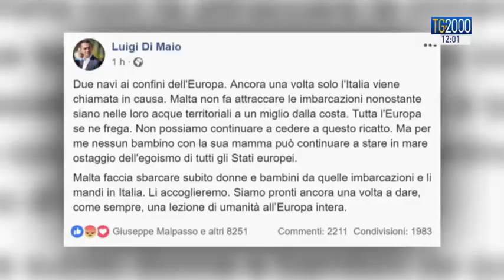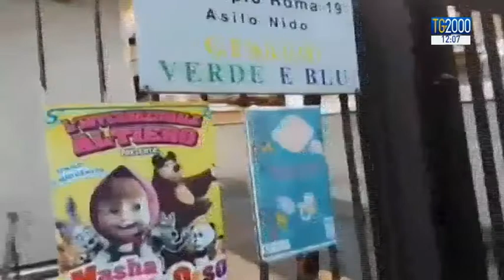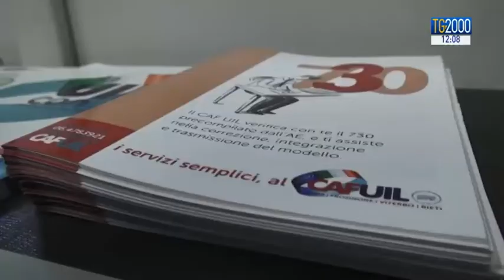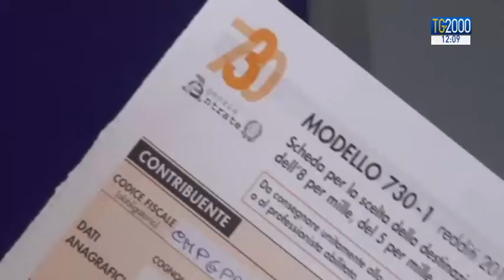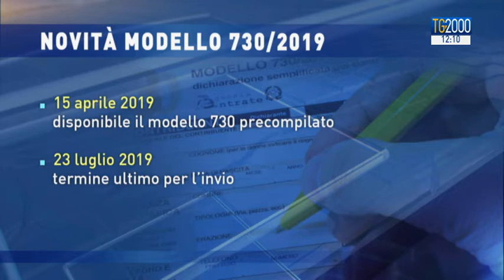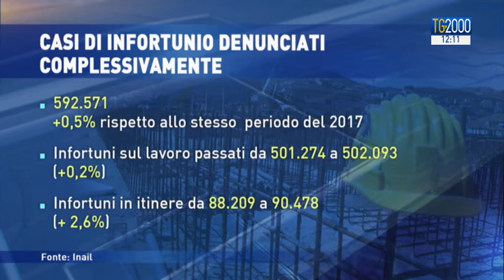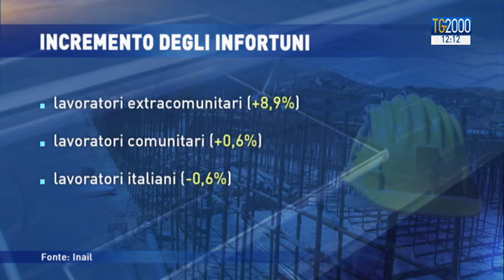TG2000 del 5 gennaio 2019 - Edizione delle 12